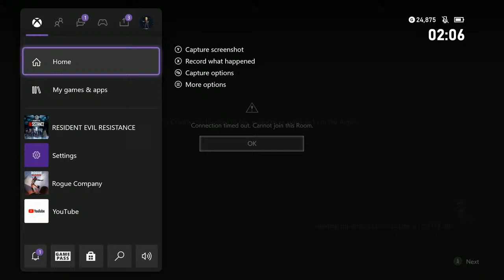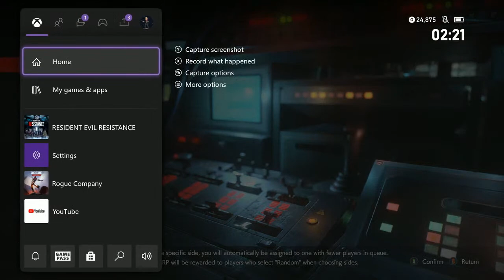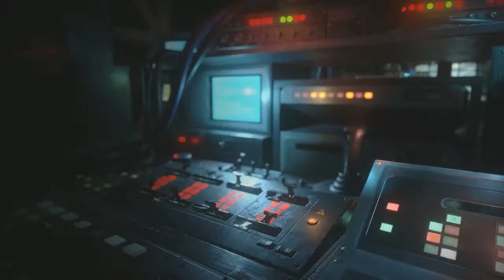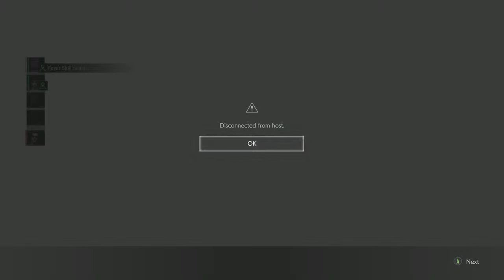Resident Evil: Resistance - Squad Play #2 - Live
This was done live and then saved to cut out a really long waiting period at the end where I just gave up waiting for a match and went and did something else.